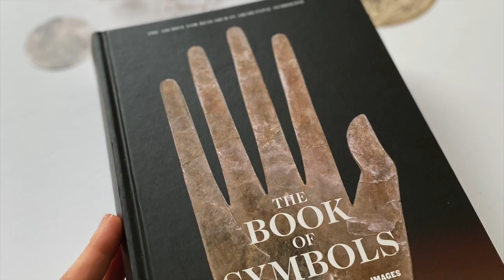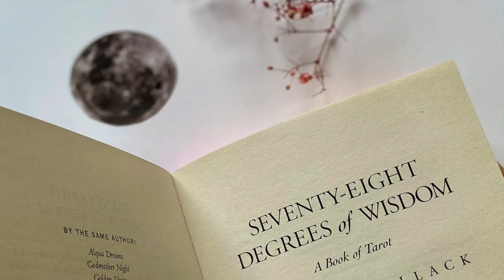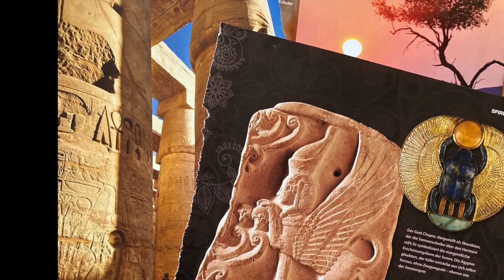The Major Arcana Tarot Deck - A Collage Project with Heather Hoeps Intuitive Art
I'm a mixed-media collage artist and SoulCollage® facilitator who has a passion for oracle decks and the mystery of the Tarot. After creating my Inner Compass Oracle Deck in 2018 I am ready to embark on a new creative journey. In this video I introduce you to my new project and invite you to follow me along as I create the 22 Major Arcana cards of the Tarot in my own artistic style. Are you ready for the magic?

Books mentioned in video:

Seventy-Eight Degrees of Wisdom  by Rachel Pollack, who is a highly respected expert on divinatory tarot
Tarot as a Way of Life: A Jungian Approach to the Tarot by Karen Hamaker-Zondag

The Book of Symbols – Reflections on Archetypal Images – the Book of Symbols illuminates how to move from the visual experience of a symbolic image in art, religion, life, or dreams to directly experiencing its personal and psychological resonance.